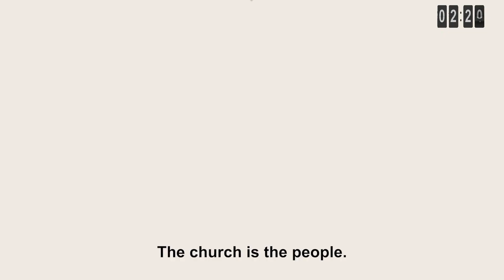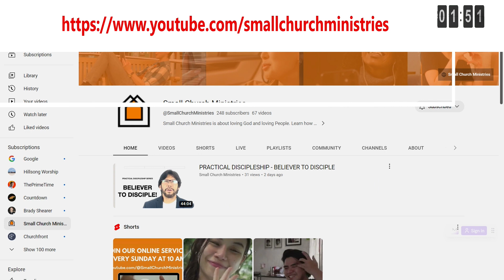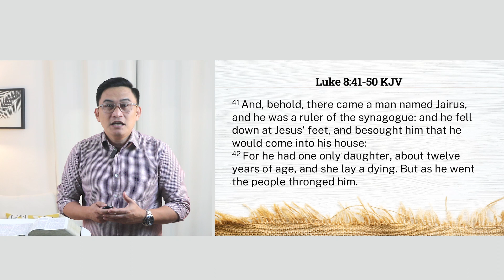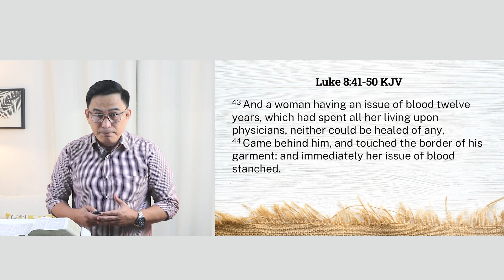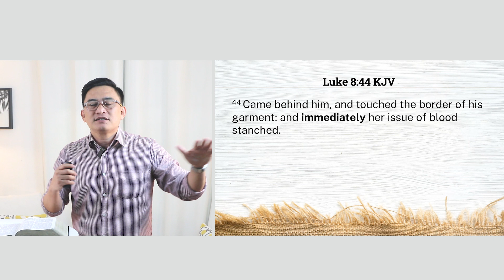Unexpected Encounter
📢Welcome to the Small Church Ministries online service.

Have you ever been in a situation where you're only hope was a miracle? In this message, Ptr. Chris shares the lessons we can learn from the story of Jesus healing the woman who had an issue of bleeding. In her desperate moment, she put her hope in Jesus and experienced God's healing power.

✅ Small Church Ministries' mission is to love God, love people, and make disciples. You can also join our Worship Services every Sunday at 10:00 a.m. at the Terra Hall of Widus Hotel Clark, Pampanga.